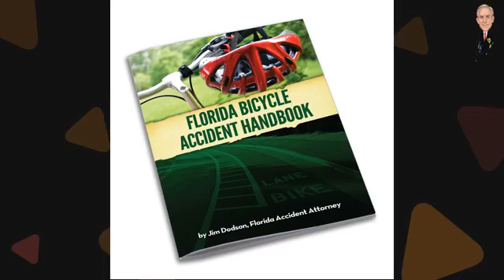Cycling Tip: Are You Really Safer Riding Your Bicycle on the Sidewalk in Florida?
Are you safer riding your bicycle on the sidewalk? Sanford attorney Jim Dodson explains the dangers of riding on the sidewalk and what you can do about them to protect yourself.

Mr. Dodson's answer to this questions is "in my experience, I would say definitely not. I think it's hard in cycling to lay down a universal rule. Could it be there's certainly situations where you could be safer, yes, but I'll just talk about some of the dangers and some of the problems that we've encountered in the cases we've handled for people who are riding on sidewalks."

He says "I think the thing to bear in mind is that drivers are looking for cars, they're not looking for you and I, whether we're on the road or on the sidewalk. And you have to make sure that wherever we're riding, we're doing it in a way to put ourselves in a position to be seen, best position to be seen by a driver of an automobile. So remember that when you're on a sidewalk on a bike, drivers aren't expecting you necessarily to be there. Some sidewalks are right next to the roads, some are separated by a wide, grassy median. Where is that driver looking and when are they making the decision to go forward? Those are really two critical factors and kind of evaluating in your own mind whether it's safer for you."

Mr. Dodson explains "so the first thing lets look at is when you're on the sidewalk, you come to an intersection and most residential intersections are not controlled by a traffic light. There's no stop sign for the sidewalk and people tend to roll directly into the road and go across the sidewalk on the other side. We've had a case with that exact back pattern, cars driving in the same direction as the cyclist, turned right at the intersection, which was a small neighborhood road. Cyclist came off the sidewalk right into the path of the car. So, where is the driver looking?"

"Another thing that we run into is people coming out of driveways. Remember that someone who's exiting their driveway is looking for oncoming traffic, they're not consciously looking for a cyclist. The big issue is that where is the predominate flow of traffic coming for that driver as they exit the driveway or a shopping center. Generally they're looking at traffic coming from their left, so they're generally looking at oncoming traffic from the left because that's the lane that they generally wanna pull into and it presents the greatest danger for them. When you're on a sidewalk and you're closer to them than the roadway, you moved the sight line for them. So if you're on the road riding, you're actually closer to their sight line when you're on the road than when you're on the sidewalk in many situations."

Attorney Dodson says "we've had situations of drivers backing out of a driveway, hitting cyclist on the sidewalk. We've had them driving off the street into the driveway, hitting cyclists on the sidewalk. It's just when you're on a sidewalk and you make that choice to go on a sidewalk, you have to be consciously thinking where's the car coming from, where's the car going, when are they making the decision to move, and where are they looking when they make that decision? Just keep that in your mind constantly."

"Shopping centers, the same thing. You have a lot of vehicles on a busy road. The driver who's in the road, they may be waiting at a median break. They may have a 25 or 35 or 45 mile an hour speed limit. Driver's wanting to clear traffic, get into the shopping center, they're looking, looking, looking for cars, you're proceeding down the sidewalk, they're never thinking about you, they make the decision to move, they accelerate, they come across the lane, enter the intersection where they're going into the shopping center and oops, where did the cyclist come from? I didn't see that person. So you have to have your head on a swivel, always watching where cars are coming from when they make that decision to go into the shopping center."

Jim Dodson has a personal injury practice in Florida where he represents cyclists across the state. And, for the last 25 years he has successfully handled cases for clients who have been in car accidents, pedestrian collisions, slip and fall accidents, as well as victims of medical malpractice. To find out more about Jim Dodson Law, go